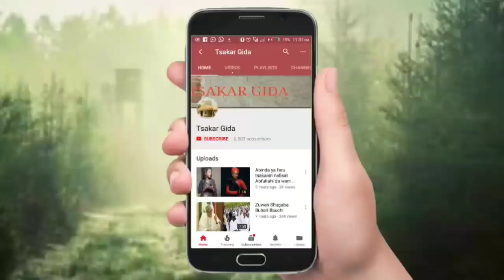Gasar rawar gargajiya tsakani Bello Muhd Bello da matar sa ranar birthday din tagwayen yayan su